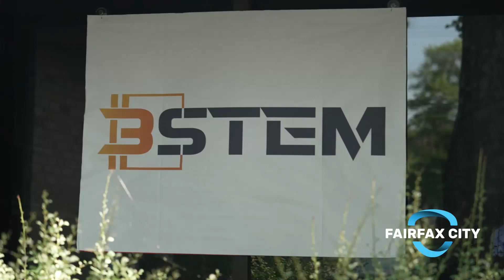STEM exCEL Reopens as BSTEM Enrichment Center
Located at 9914 Main St.